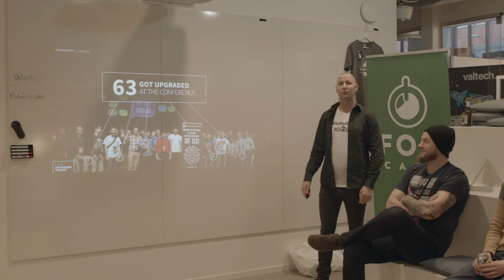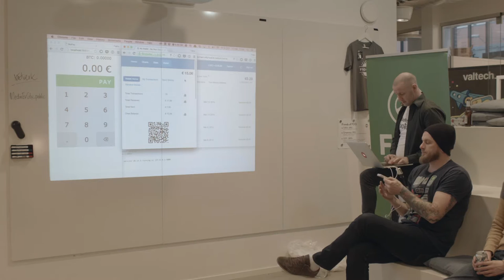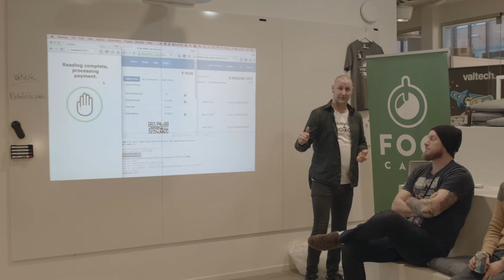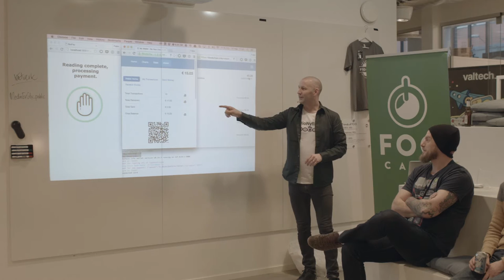The Upgraded Human - Patric Lanhed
What’s so fantastic about the open source, DIY, and the biohacking scene?

It’s the fact that financial considerations take a back seat to the driving forces of pure curiosity and knowledge sharing.

Those are the motivating factors for Patric Lanhed and his team. And it’s also why they garnered a lot of media attention with their Bio Pay solution last autumn. Patric works
with technology in the communications arena at DigitasLBi in Sweden, and is a true evangelist when it comes to biohacking and how technology can play a major role in the human upgrade.